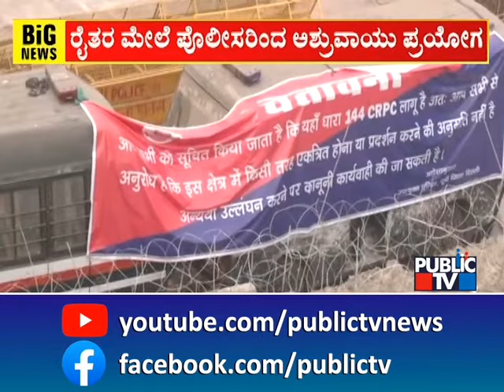Farmers Protest Intensifies In Delhi | Public TV